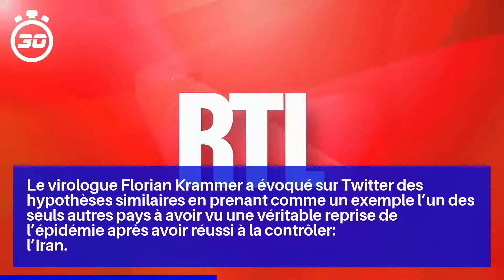Les chiffres en trompe-l'oeil de l'épidémie de coronavirus aux États-Unis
L’idée mise en avant par Donald Trump fait penser que le coronavirus fait une simple résurgence.

À tel point que New York et le New Jersey, des États très durement touchés en début d’épidémie, mais qui ont réussi à endiguer le virus, ont décrété une quarantaine pour les personnes venant de certains États où la pandémie accélère.

L’autre étrangeté des États-Unis, c’est la baisse du nombre de morts alors que le nombre de cas explose à nouveau.

Aux États-Unis, pays qui a le plus de tests par habitant disponibles, un deuxième effet pourrait être à l’oeuvre également, rappelle Craig Spencer: la proportion des jeunes parmi les infectés est de plus en plus importante.

Le virologue Florian Krammer a évoqué sur Twitter des hypothèses similaires en prenant comme un exemple l’un des seuls autres pays à avoir vu une véritable reprise de l’épidémie après avoir réussi à la contrôler: l’Iran.